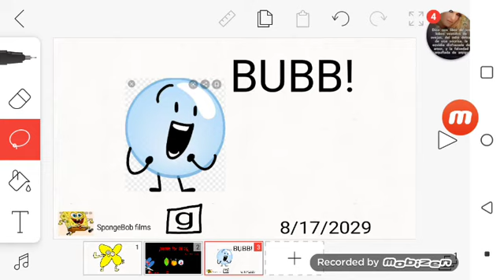Do you want this movie to exist? #2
Yes! This movie is rated G and it's by SpongeBob pictures. I hope it comes out in August 17th 2029. And I hope it gets 100% of Rotten Tomatoes

Note: that's BUBB!